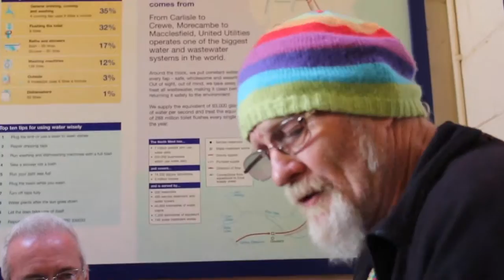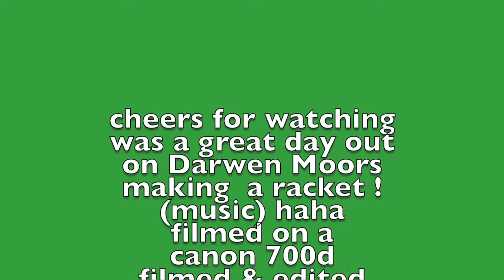Wild Musical Walk on Darwen Moors 9th October 2016 ( for children in need 2016)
the other week me and some friends ( i was of course the photographer / videographer )
did a wild musical walk for children in need and in the end we raised £300 and we  finished the musical walk off at the dog inn at belthorn in darwen near blackburn with a open mic which i just captured on my phone which i need to grab off me phone to edit ha
any ways enjoy this crazy walk and yes i played a bit of guitar too and some friends richard and karen bury are in this too
if wanna do it next year contact manik nicholson.